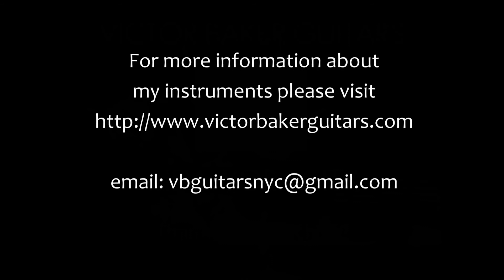The Victor Baker Quartet plays "Blind Faith"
Victor Baker is a highly regarded guitar maker in New York City. He specializes in archtop jazz guitars as well as other jazz oriented instruments. He is also an avid jazz guitarist and composer. These videos showcase photos of his instruments and workshop as well as his music and compositions. In this video his group performs one of Victor's compositions "Blind Faith". He is playing one of his custom built Model 15 guitars.

The band consists of Jesse Levit alto sax, Noah MacNeil Keys, Yoshiki Yamada Bass, Felix Lecaros Drums